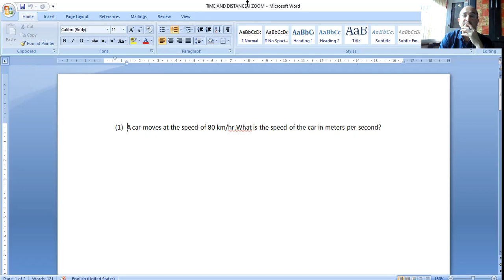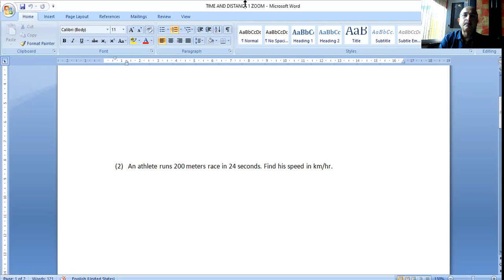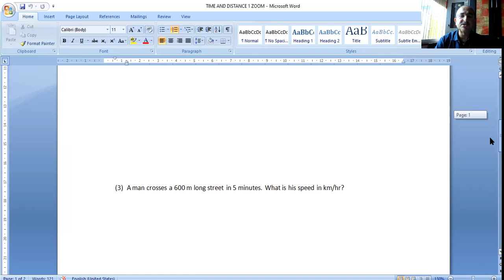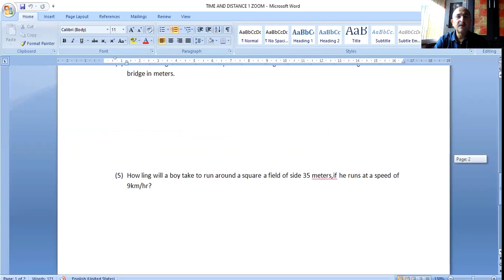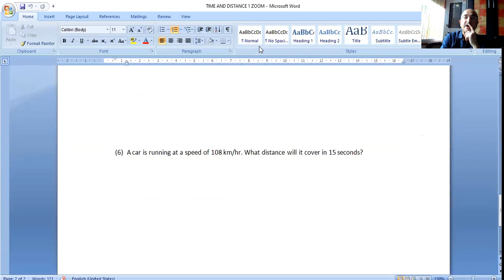Time and Distance 1 by Gyanendra Sharan Singh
These sessions are going to be very beneficial to students who are appearing in different competitive exams majorly BANKING and SSC